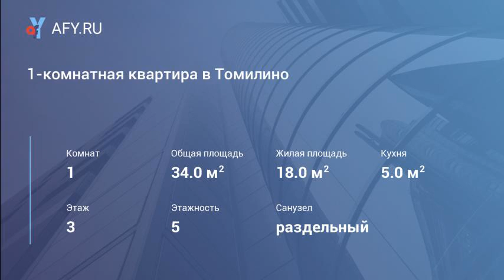1-комнатная квартира в Томилино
Цена: 20 000 Руб.
Сдаётся в аренду 1-комнатная квартира в Томилино. В квартире имеется мебель и бытовая техника. Сдаётся на длительный срок. Комиссия 50%. Агент.